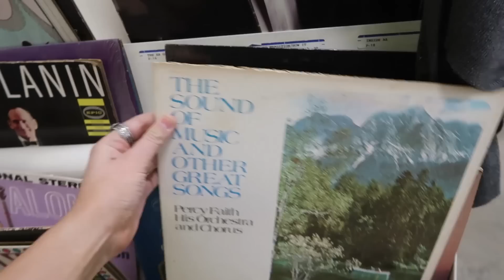come thrifting with me & try on haul ep. 12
let's go thrifting!! I'm back in california for a hot second so I knew I needed to hit the thrift stores and see what i could find🌞

Get $20 off your first Via ride using this code: elena2u2

vlog camera
editing: adobe premiere
current sub: 284k